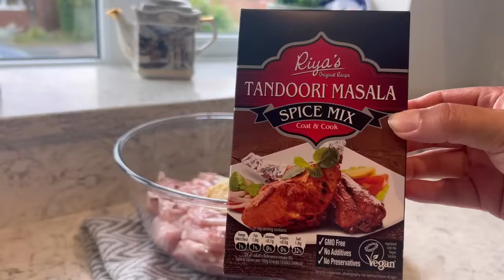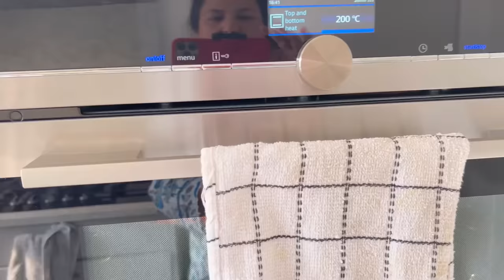YouTube per kessy kamyaab ho sukthey hein || Hina key ghar gaye Ajj .father’s day || butter chicken